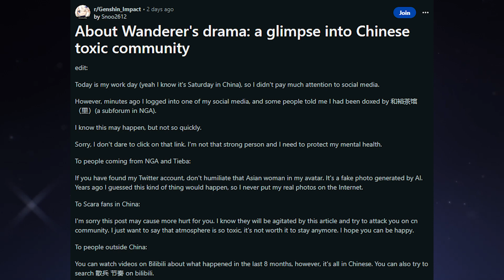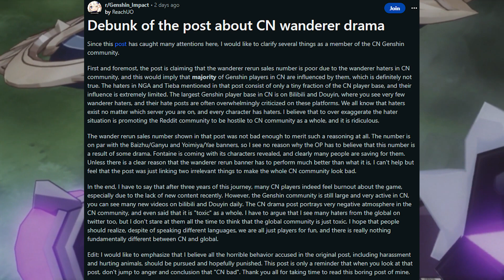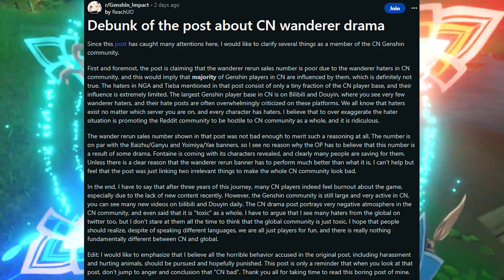Sumpah Haters Karakter ini bikin resah Komunitas..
Gimana menurut kalian tentang haters-haters ini?
Support Bang Narvi dengan cara :
Follow sosmed gw gaes :
Command bot :
!narvi
!specs
!game